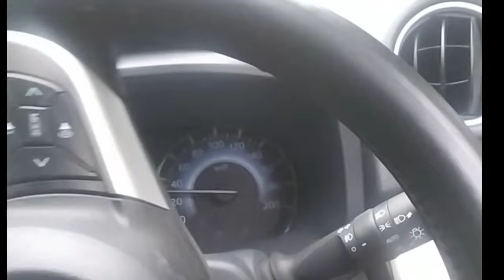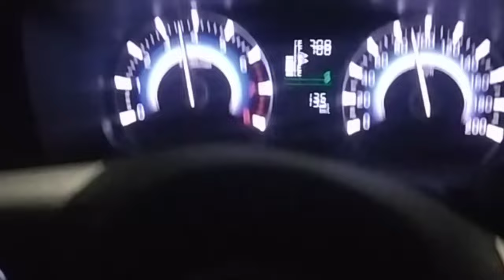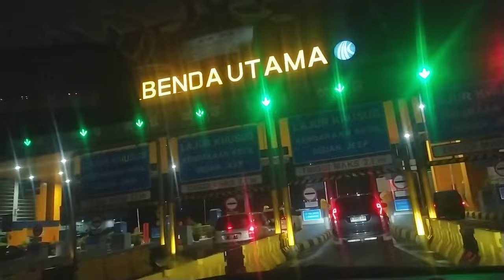beli duren di Cibubur ada dibawah pohonnya langsung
kamis 18 Januari 2024 beli duren ada pohonnya langsung di Cibubur  - jakarta